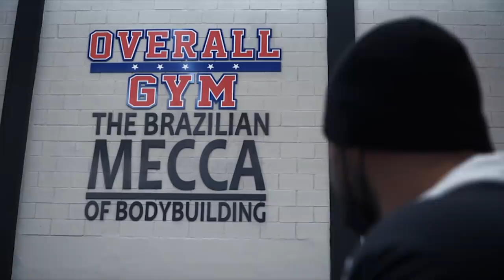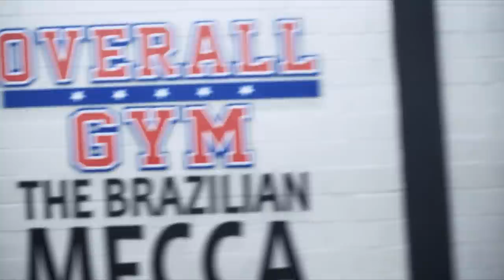TREINO INSANO DE DORSAL | 2 Treinos em 1 dia Rafael Brandão ft. Wellington Nescau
Deixe sua opinião e sugestão nos comentários. É muito importante pra nós.

O Rafael Brandao TV busca trazer o melhor conteúdo do esporte Fisiculturismo no Brasil e no mundo.

Técnicas mais avançadas de treinamento, dieta, preparações para competições, tudo isso apresentado por Rafael Brandão, atleta Profissional de fisiculturismo.

• APOIO •

- Prod. by
Mateus Cestaro